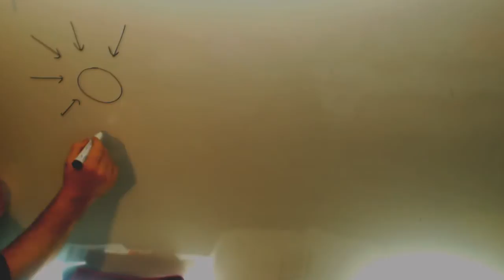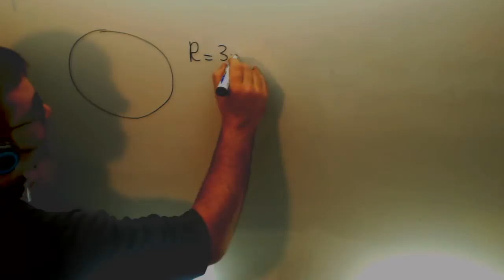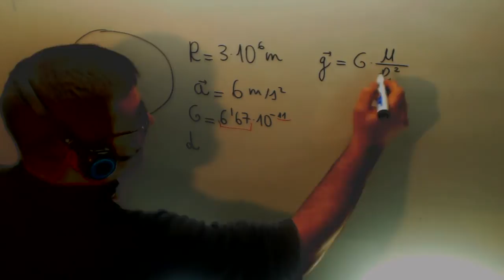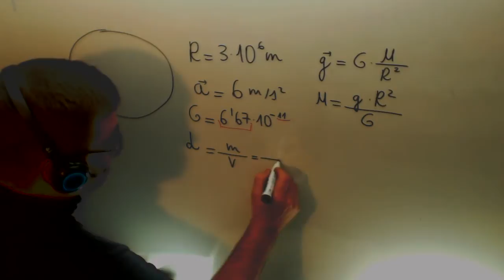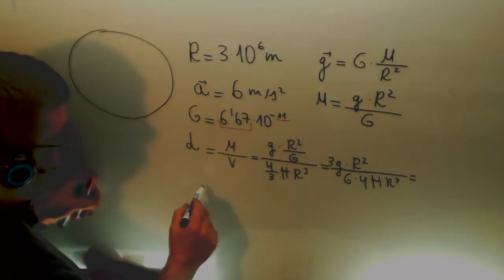Calcular densidad planeta sabiendo aceleracion Fisica 1º Bachillerato Academia Usero Estepona